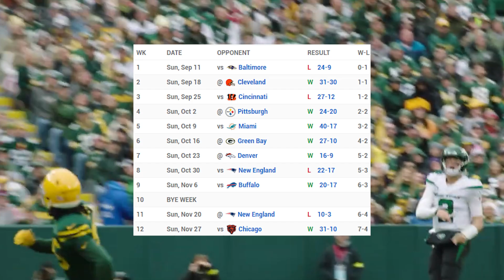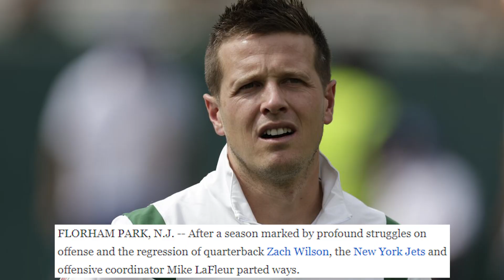Garrett Wilson Is DOMINATING At Jets Training Camp...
I hope you enjoyed today's video about Garrett Wilson & the New York Jets.